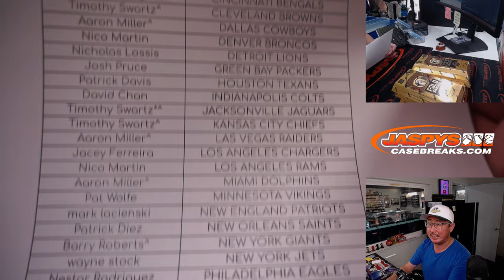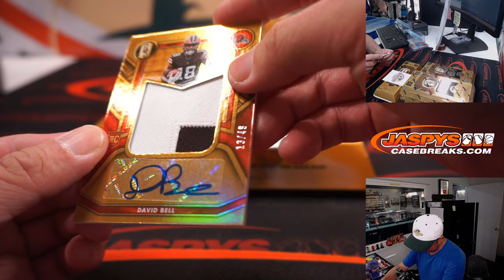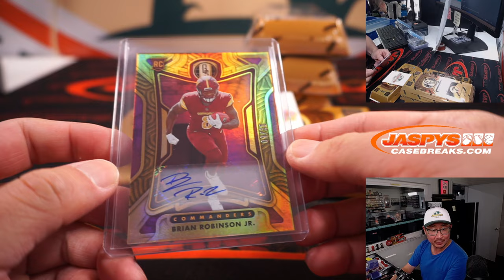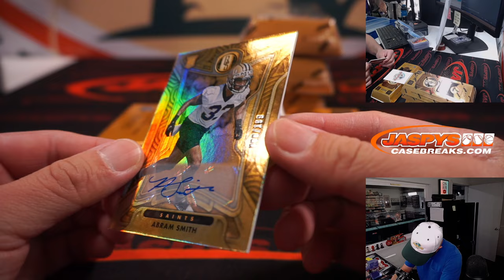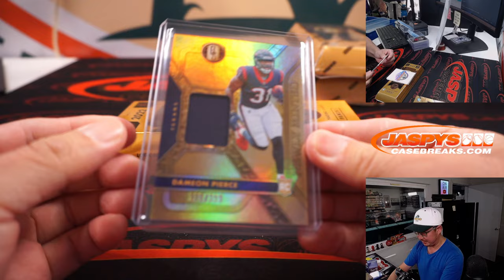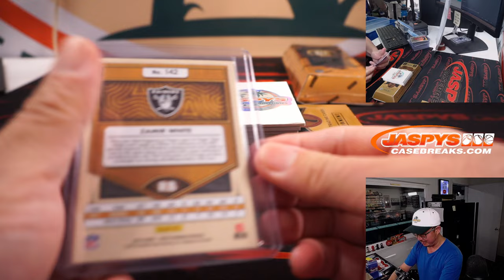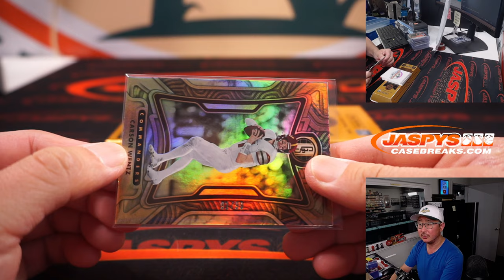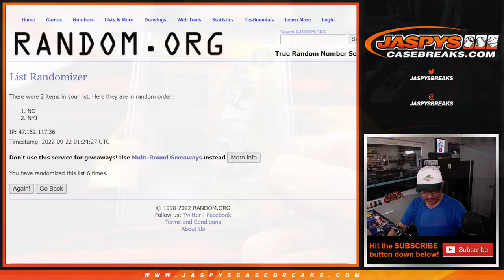W, 09.21.22 ~ 2022 PANINI GOLD STANDARD FOOTBALL 6-BOX 1/2 CASE BREAK #2 *PYT*